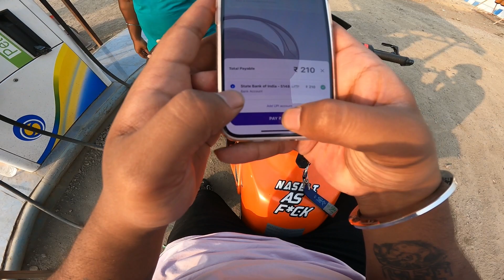|| MAZA A GYA R15 BHAGA KAR || 😈TOP END CHECK 😁